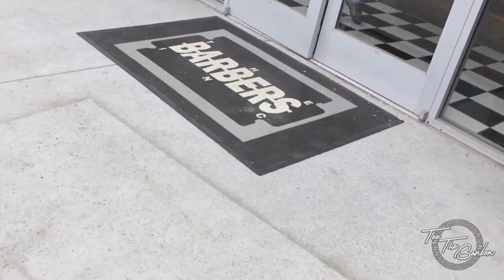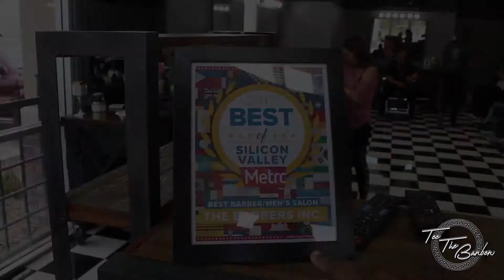Tee The Barber Leaving Barbers INC? VLOG 1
FROM 0-100K IN LESS THAN 6 MONTHS WITH OPPORTUNITY TO INCREASE REVENUE AGAIN.

VIDEO FILMED BY @TINASHE_HWANDE
 EDITED BY:@TINASHE_HWANDE AND @SPIKE.YEE

SPECIAL THANKS TO DJ SWIFT FOR THE MUSIC IN EVERY VIDEO. MAKE SURE YOU CHECK OUT HIS YOUTUBE CHANNEL AS WELL
( DJ SWIFT 813). MULTI AWARD WINNER FOR TRACKS FOR KODAK BLACK AND MANY MORE.